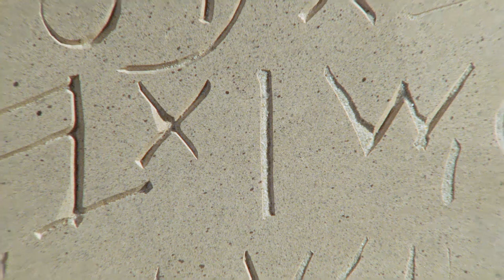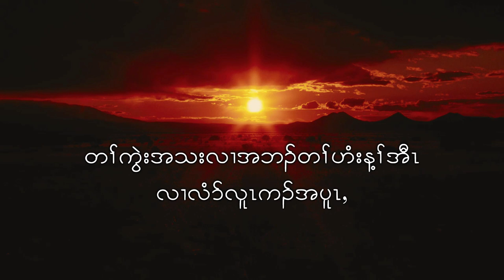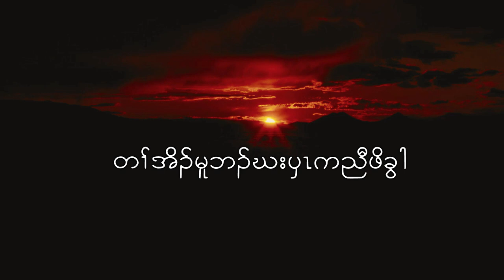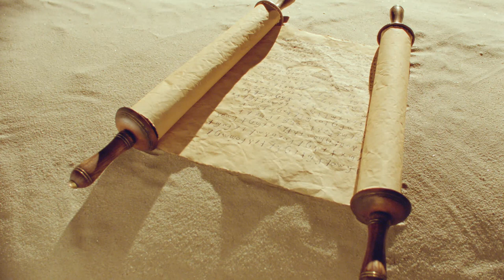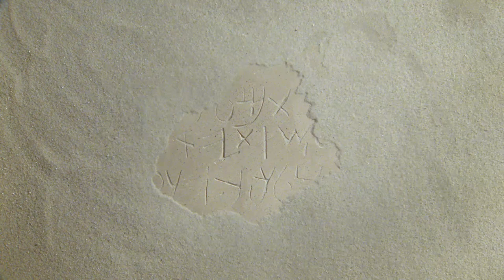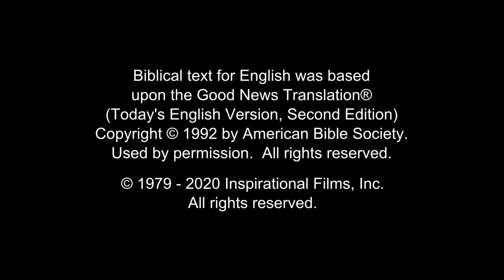Jesus - S'gaw Karen